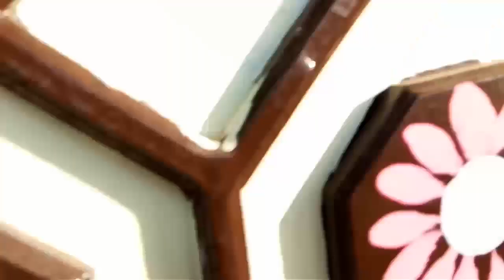Dargha haji Ibrahim shah wsrri warro